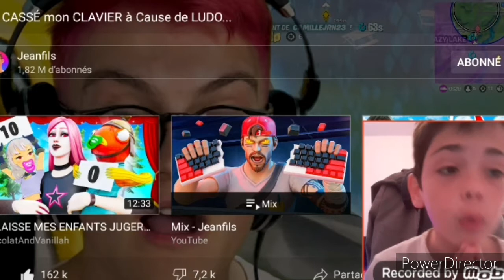Réaction : JEANFILS CASSE son CLAVIER à cause DE LUDO le NAIN